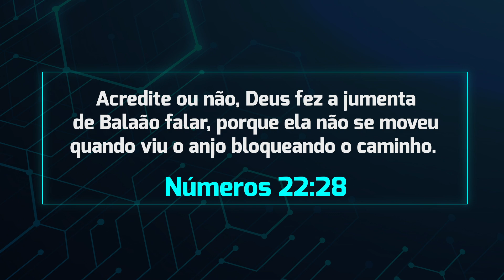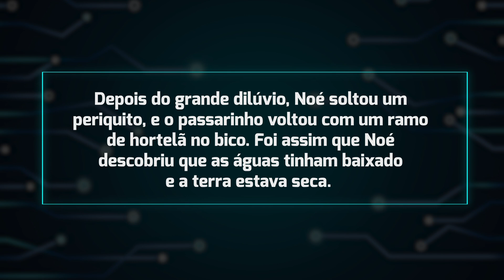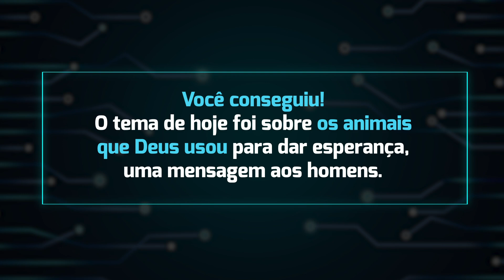Superbook Português| Falso ou Verdadeiro #9